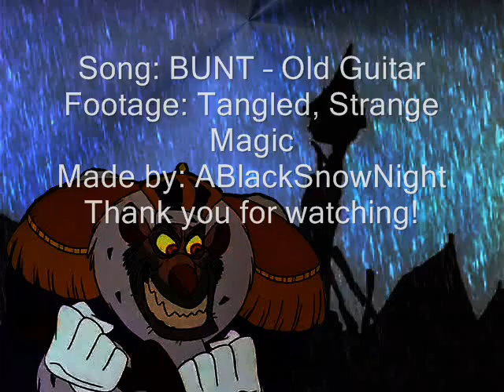Flynn / Marianne - Old Guitar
After a Rapunzel / Bog video I made this one. Was looking for a song to put in the video, and "Old Guitar" fits greatly.
Plot
Marianne sees Flynn arrested and doomed, she's shocked 'cause she was always secretly in love with him, but being a princess means to always act like you should do. Flynn manages to escape and Marianne leaves her old life behind. It turns out that Flynn also always liked her watching her spending free time the way she wanted. They become two happy thieves.  :)
Song: Bunt - Old Guitar
Footage: Strange Magic, Tangled